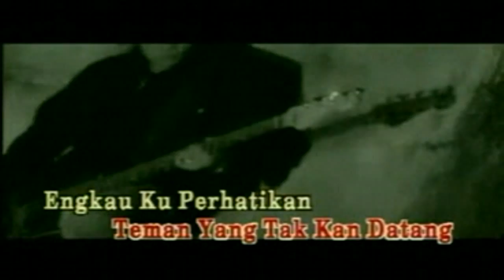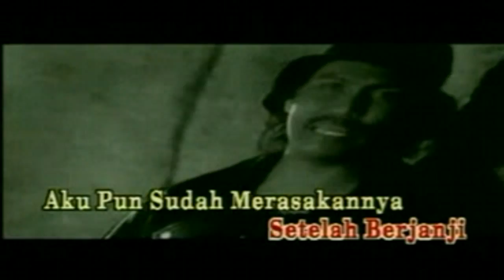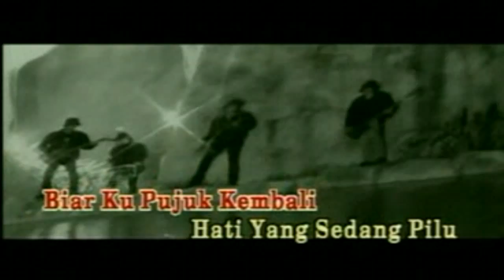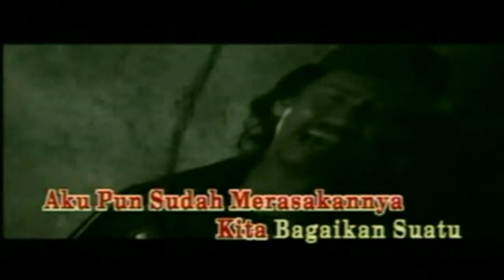Teman - XPDC (HD/Karaoke/HiFiDualAudio)